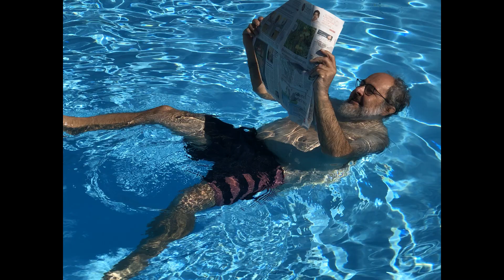Mädesüß aromatisch und heilkräfig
Mädesüß enthält Vanillin, duftet gut, ist heilkräftig und in der Küche vielfältig verwendbar. Für Permakulturgärtner sehr empfehlenswert.

Mädesüß Parfait
1-2 Mädesüß Blüten
100 Gramm Zucker
4 Eigelb
1 Prise Salz
330 Gramm Schlagsahne
Soße
50 Gramm Zartbitterschokolade
350 Himbeeren
ev. etwas Honig

Zubereitung
1. Für das Parfait:
2. 50 ml Wasser, Mädesüß und Zucker in einem kleinen Topf aufkochen und etwa 1 Minute kochen lassen. Topf vom Herd nehmen und etwa 5 Minuten ziehen lassen.
3. Teesirup durch ein Sieb gießen. Eigelb, Sirup und Salz in einer Metallschüssel mit rundem Boden in einem heißen Wasserbad mit dem Schneebesen in etwa 10 Minuten dick-cremig aufschlagen. Das Wasser sollte nicht zu heiß werden, sonst könnte das Eigelb am Schüsselrand stocken und die Creme flockig werden.
4. Die Schüssel in einen Topf mit Eiswasser stellen und die Creme mit dem Schneebesen kalt schlagen. Die Sahne steif schlagen und unterheben.
5. Tassen oder Förmchen mit Frischhaltefolie auslegen und die Creme einfüllen. Die Parfaits für mindestens 4 Stunden, besser über Nacht, in den Tiefkühler stellen.
Für die Soße:
1. Schokolade hacken. 50 g Himbeeren und 1 EL gehackte Schokolade beiseitelegen.
2. Restliche Himbeeren, 5 EL Wasser und Honig 1 Minute kochen lassen, dann durch ein Sieb streichen. Restliche Schokolade unter Rühren in der Himbeersoße schmelzen. Restliche Himbeeren unterrühren und die Soße abkühlen lassen.
2. Das Parfait aus den Förmchen stürzen, mit der Soße anrichten und mit der restlichen gehackten Schokolade und ev. Pistazien bestreuen.